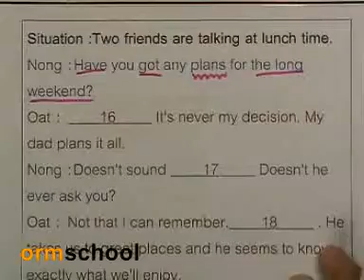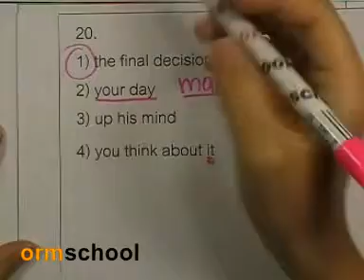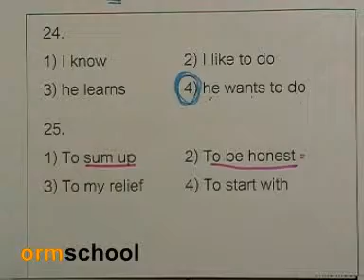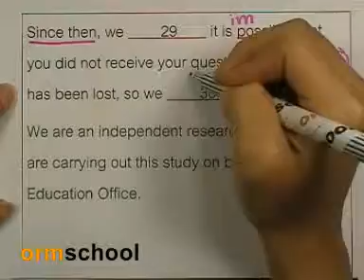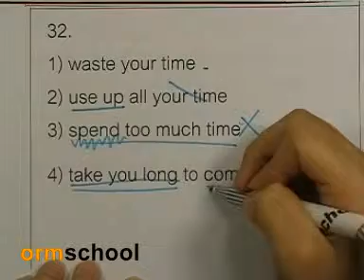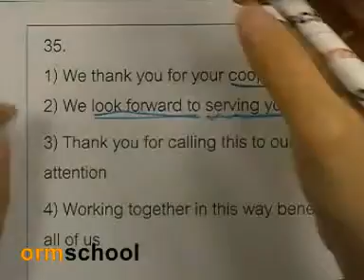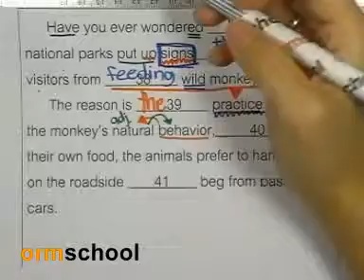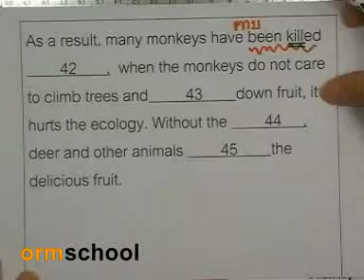ข้อสอบเอ็นท์ภาษาอังกฤษ ตุลาคม 2542 ,02